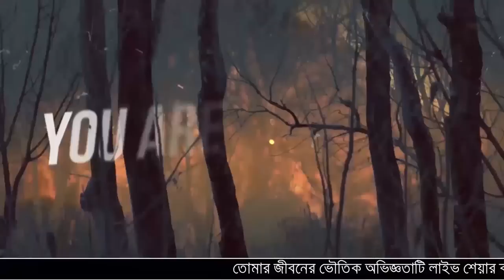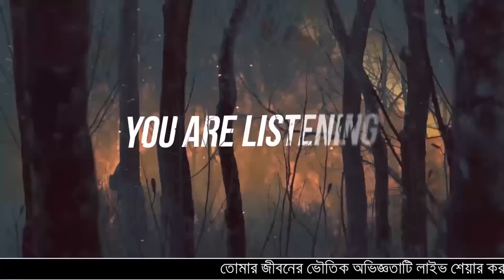Bhoot Studio FM 94.4 | ভৌতিক অভিজ্ঞতা | Bangla Horror Story | Jago FM 94.4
Listening Bhoot FM horror story in our Jago FM 94.4 Channel. listen our all bhoot studio episode. Also some new scary ghost story about real-life paranormal experiences shared by our guest. Hope you will enjoy our all horror story of bhoot studio episode.

Show Time: 10pm-1am Every

Thursday Radio: 94.4 JAGO FM

*** ANTI-PIRACY WARNING ***
This content is Copyright to "94.4 JAGO FM" . Legal action will be taken against those who violate the copyright of the following material presented!